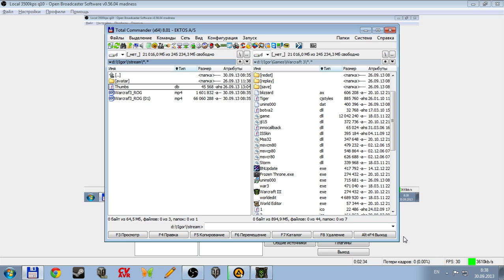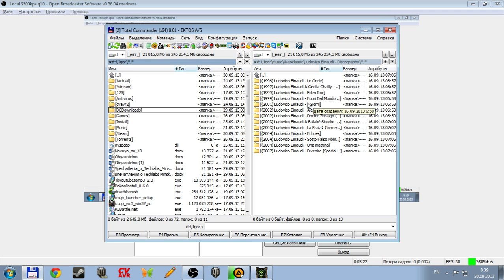Walkthrough Warcraft 3: Reign of Chaos. Mission 8 "THE CULLING"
Прохождение Warcraft 3: Reign of Chaos. Миccия 8 "Очищение стратхольма"